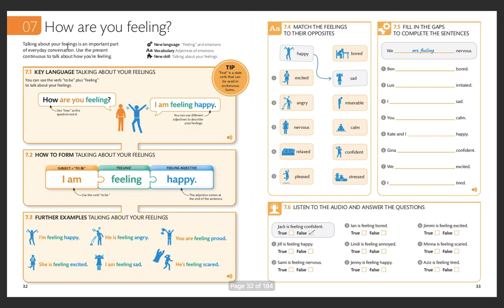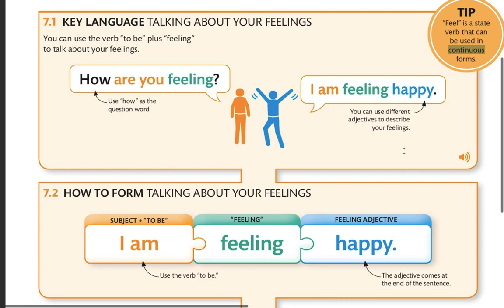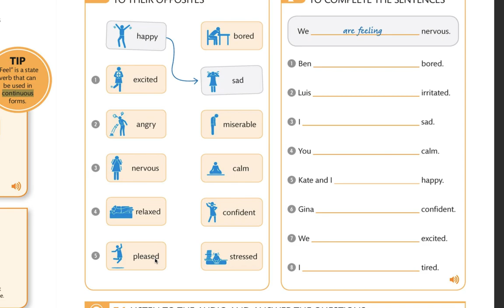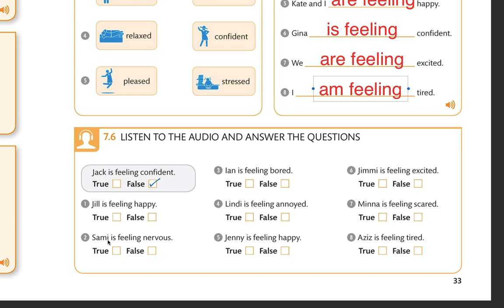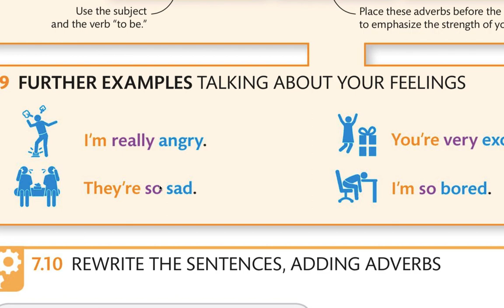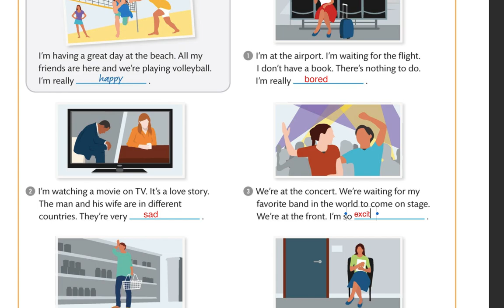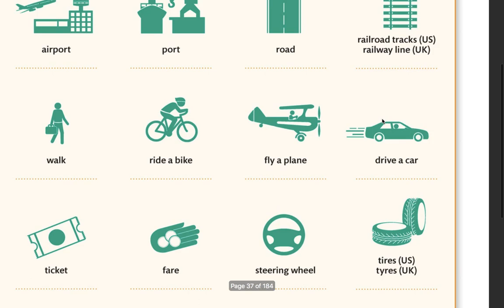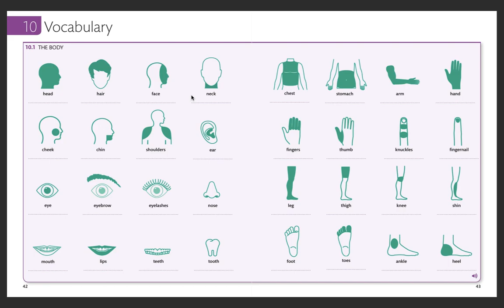وانەیەک لەکۆرسی نایابی زمانی ئینگلیزی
بەشداری بکە لەکۆرسی نایابی زمانی ئینگلیزی، لەم لینکەوە زانیاریەکان بخوێنەوە.
یان پەیوەندی بکەن بە ژمارەی مۆبایلی 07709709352 یان لەڕێگەی ڤایبەر و واتس ئەپ و تێلێگرامەوە.
یان لەتێلێگرام 👈👈 @dabin_academy